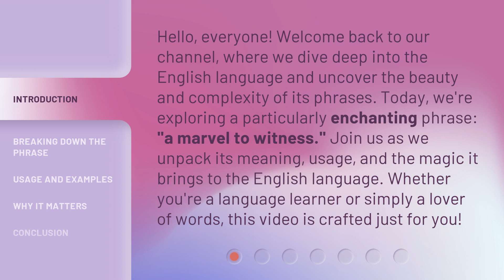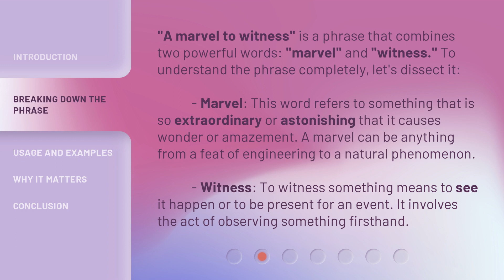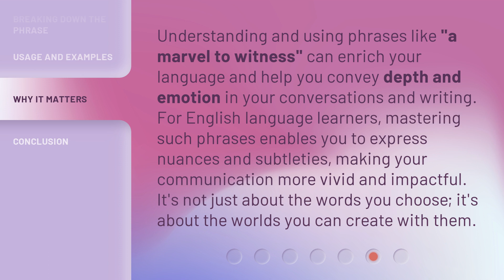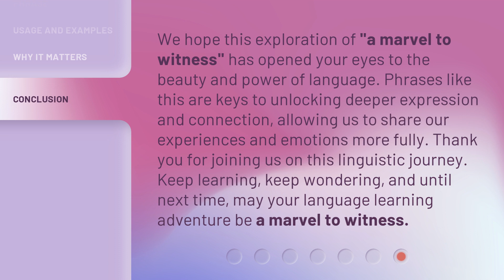Unveiling the Spectacle: The Phrase "A Marvel to Witness"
Unveiling the Spectacle: The Phrase 'A Marvel to Witness' • Discover the true meaning and beauty behind the phrase 'A Marvel to Witness' in this captivating video. Prepare to be amazed!

00:00 • Introduction - Unveiling the Spectacle: The Phrase "A Marvel to Witness"
00:39 • Breaking Down the Phrase
01:38 • Usage and Examples
02:32 • Why It Matters